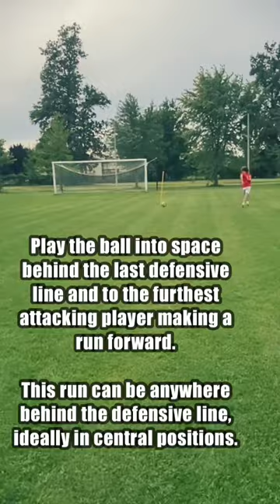Football Skills Counter-Attack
Football skills counter-attacking

Play the ball into space
behind the last defensive
line and to the furthest
attacking player making a
run forward.
This run can be anywhere
behind the defensive line,
ideally in central positions.